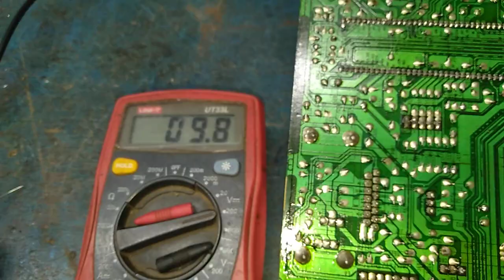LG CRT TV, 3 time blinking problem, PCB standby section ON, problem solution and repair,